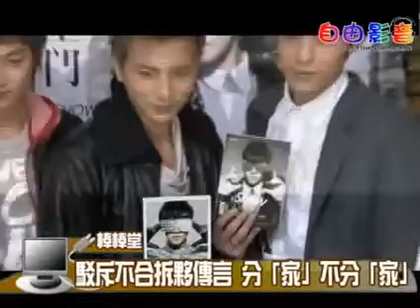2010-01-21 自由影音 ~ 棒棒堂駁斥不合拆夥傳言 分「家」不分「家」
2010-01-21 自由影音 ~ 棒棒堂駁斥不合拆夥傳言 分「家」不分「家」
*** 威廉很生氣 ~~ 敖犬看得出來好不捨好難過喔 !!! ***